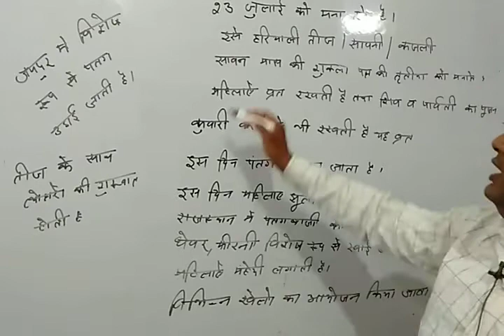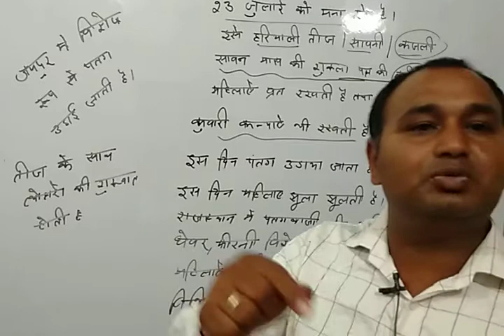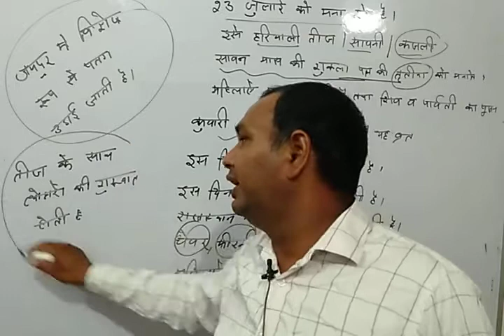Teej festival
30 hinduon ka ek bada tyohar hai Jockey sawan Maas mein manaya jata. Is din mahilayen Shiv Parvati ka vrat rakhti. Vibhinn khelon ka aayojan Kiya jata hai.Ghevar vah furny Vishesh roop se khae jaate Hain. Teej ke sath walon ki shuruaat hoti hai. Is tohar par Patang udai jaate.